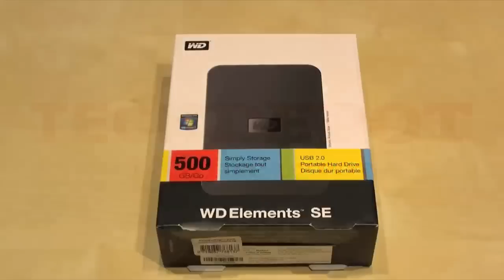Western Digital Elements 500 GB 2,5-Zoll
Unboxing und Hands On der Western Digital Elements 500 GB 2,5-Zoll externen Festplatte.